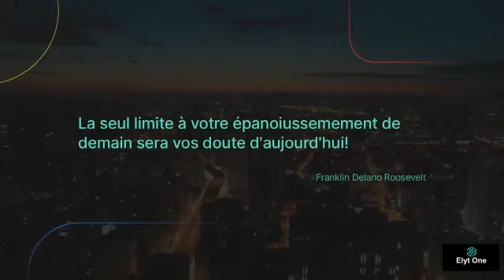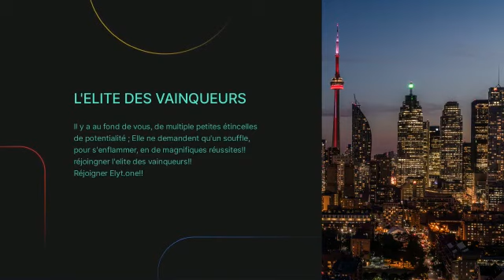COMMENT FONCTIONNE ELYT ONE